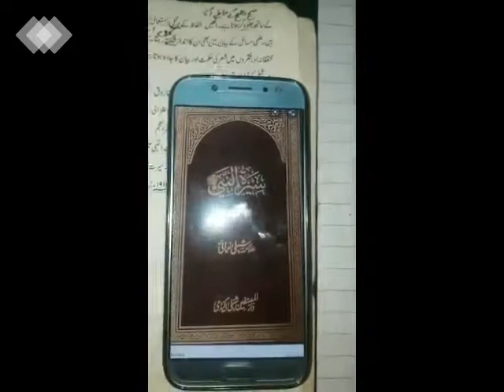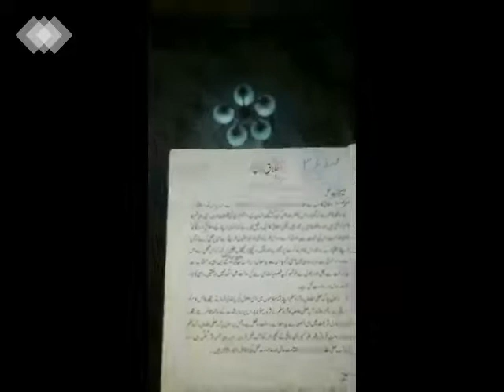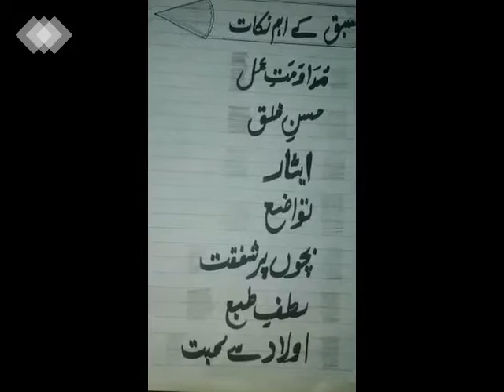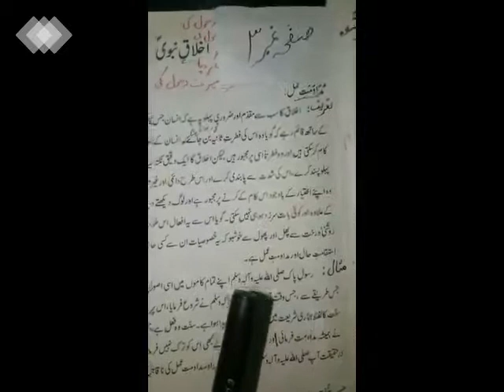Urdu lecture 2 Class 8th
e Lecture on Urdu for Class 8